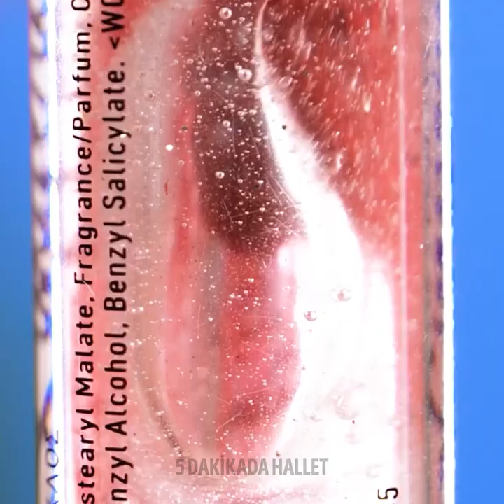Kolay Güzellik Hack'leri ve Akıllı Saç Hileleri